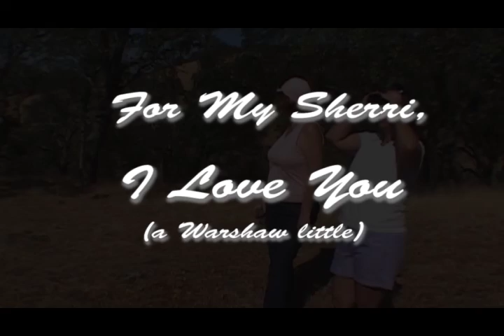Wonderful wife, beautiful life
My wife and I don't have forever so we make the most of our time now. This gift expresses my gratitude for the joy and beauty she brings me. The video you see is from our travels together.